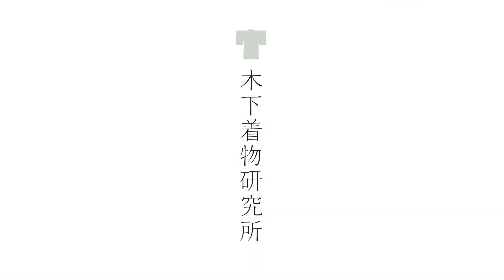ワントーンコーデには動きを／紅子の365日 着物コーディネート vol.4 -Kimono outfit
毎日着物の木下着物研究所 女将の木下紅子（べにこ）です。日頃から着物のコーディネートについてご相談を受けることが多いので、私自身のコーディネートなどを毎日動画で紹介しています。

It’s the short movie of today’s kimono outfit.

[本日のコーディネート]
テーマ：ワントーンコーデには動きを
着物：色無地／紅衣（試作中の新素材）
帯：名古屋帯／幾何学／西陣織
帯締：ぼかしの丸ぐけ
帯揚：二色ぼかし／紅衣

著書：
　「教科書」二作ともにAmazon着物カテゴリー第１位！
『あたらしい着物の教科書』(日本文芸社)
『3日で着られる、前で結ぶ きちんと身につく着かたの教科書』(日本文芸社)
『はじめての男着物』(河出書房新社)

[Webサイト]
木下着物研究所／ブログ